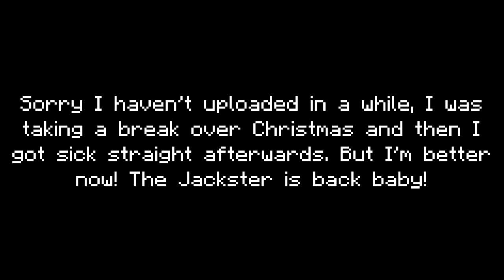"SO CLOSE TO 30K SUBS" Minecraft Hunger Games w/ thedzkid426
After my 5 day break the Jackster is BACK! Lets aim for 150 likes on this hunger games? Stay till the very end for a special message :)
►Minecraft Username: JackSucksAtMC
People in this Video:
► Kill The Kraken Modded Survival:
► Want a Minecraft server?!